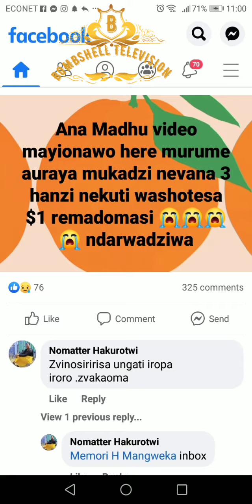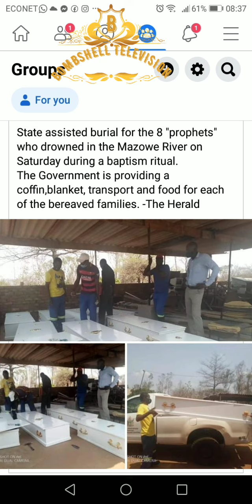R.l.P😭 Mukadzi Nevana 3 Vafira $1 Remadomasi | Zimbabwe latest news#zimnews